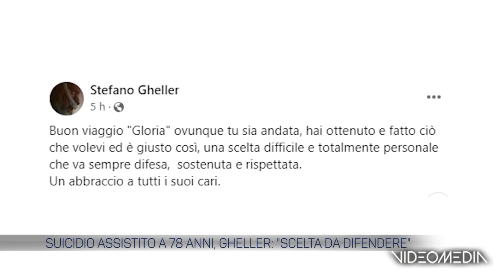SUICIDIO ASSISTITO A 78 ANNI_TGTVBN_20230724